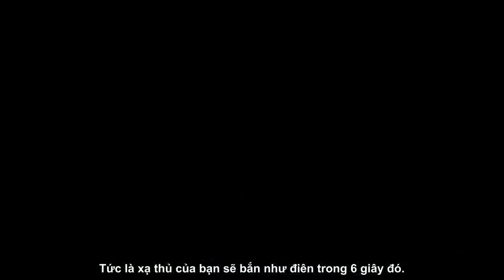Xu hướng mới ở đường dưới: Điềm Báo Zeke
Jeremy "Gaming Curios" chia sẻ về xu hướng mới dành cho các tướng hỗ trợ đa dụng với Điềm Báo Zeke (Lá Cờ Zeke làm lại).